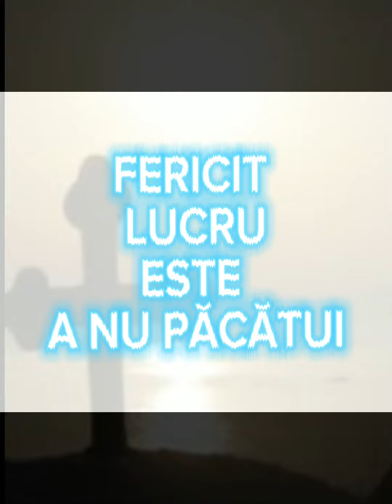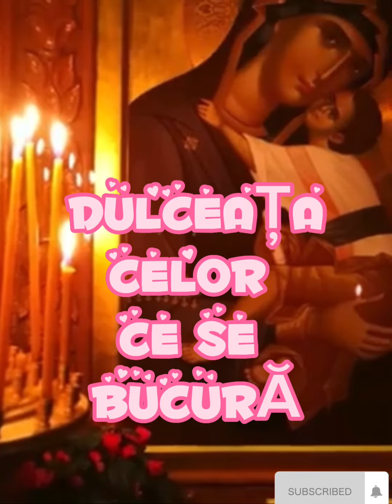Cuvinte înțelepte despre rugăciune PSA CRISTINA ELISABETA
În acest videoclip veți găsi citate ale Sfinților Părinți și mari duhovnici despre rugăciune. Abonați-vă pentru mai multe videoclipuri. Doamne ajută!